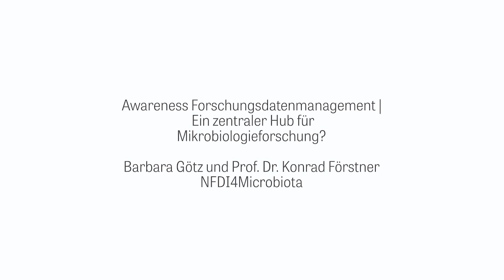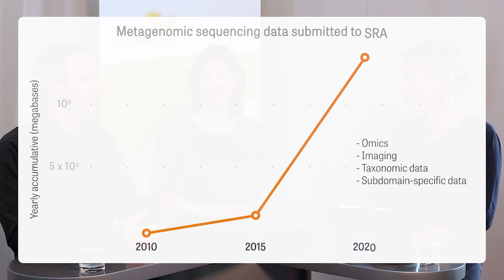NFDI4Microbiota: Awareness Forschungsdatenmanagement | Ein zentraler Hub für Mikrobiologieforschung?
Ist wissenschaftliches Arbeiten ohne dezidiertes Forschungsdatenmanagement heute überhaupt noch möglich? Und welche Rolle spielen Infrastrukturen dabei?
Darüber spricht Elke Roesner im neuen ZB MED Nachgefragt mit Barbara Götz, Mikrobiologin und Projektmanagerin bei NFDI4Microbiota, und Prof. Dr. Konrad Förstner, Bioinformatiker und Projektleiter bei NFDI4Microbiota.

Als Barbara Ende 2017 mit ihrer Promotion beginnt, begegnet ihr am Rande der Begriff der guten wissenschaftlichen Praxis (GWP). Mit dem Begriff des Forschungsdatenmanagements (FDM) - obwohl ein wichtiger Bestandteil, wenn es um die Einhaltung der GWP geht - sieht es etwas anders aus: Im Rahmen der Promotion ist sie viel Labor beschäftigt, muss Versuche planen, Literatur recherchieren, Projektmanagementaufgaben übernehmen - von der FDM-Bewegung, die zu dem Zeitpunkt noch eine eher klein ist, bekommt sie da nicht bewusst etwas mit.

Das sieht heute anders aus. Schließlich sind Daten ein wertvoller Schatz für die Forschung und gutes Forschungsdatenmanagement unerlässlich sowohl für die eigene Forschung als auch, wenn es darum geht, anderen Forschenden die Daten zur Verfügung zu stellen und damit die Nachnutzung zu ermöglichen - ein großer Mehrwert für die Forschung. Nicht zuletzt machen auch die explodierenden Datenmengen der letzten Jahre gutes Forschungsdatenmanagement unverzichtbar.

Die Nationale Forschungsdateninfrastruktur (NFDI) hat sich daher zum Ziel gesetzt, für das gesamte wissenschaftliche System eine Lösung für die Handhabung von Forschungsdaten zu etablieren. Verschiedene Konsortien aus unterschiedlichen Communitys arbeiten daran Infrastrukturen und Standards für Forschungsdaten zu etablieren. NFDI4Microbiota ist eines dieser Konsortien. Eine ihrer Missionen ist es, Awareness für Forschungsdatenmanagement zu schaffen und die Community zu erreichen. Als zentrale Anlaufstelle für alle Mikrobiolog:innen bietet NFDI4Microbiota Informationen, Trainings und Tools, die es den Forschenden ermöglichen korrekt mit ihren Daten umzugehen. Dies bietet sehr viele Vorteile und Erleichterung für die eigene Forschungsarbeit, wird aber auch beispielsweise von der DFG seit 2022 bei der Benatragung von Forschungsgeldern verbindlich eingefordert.

In diesem Videopodcast erklären Barbara Götz und Konrad Förstner wo NFDI4Microbiota heute steht, welche Herausforderungen zu bewältigen sind, wie die Zukunftspläne aussehen und warum es notwendig ist, Wissenschaftler:innen noch früher in ihrer Laufbahn zu erreichen und so das Bewusstsein für Forschungsdatenmanagement in den wissenschaftlichen Communitys zu verankern.

Inhalt:
00:00 Ist Forschung ohne Forschungsdatenmanagement möglich?
02:14 Bedeutung Forschungsdatenmanagement
04:04 NFDI - Nationale Forschungsdateninfrastruktur
05:23 Mission NFDI4Microbiota: Awareness Forschungsdatenmanagement
08:43 Rolle von Data Stewards
11:07 Aufgabe NFDI4Microbiota
12:20 Einbindung Wissenschaftscommunity
15:05 Forschungsdatenmanagement in der Lehre
17:26 Bereitschaft zum Teilen von Daten?
20:04 Ausblick NFDI4Microbiota